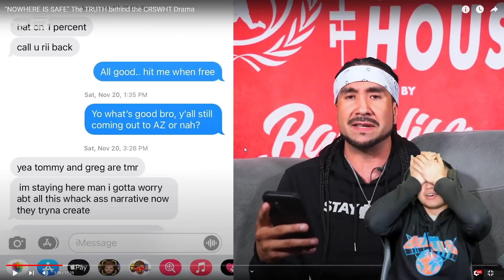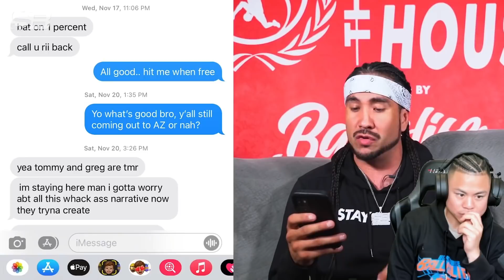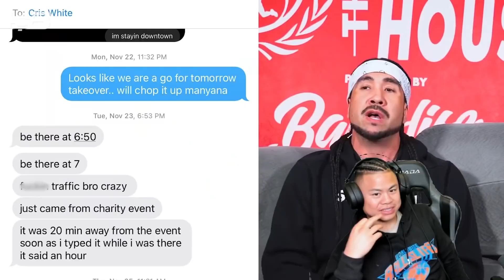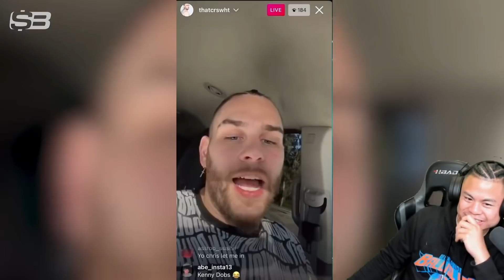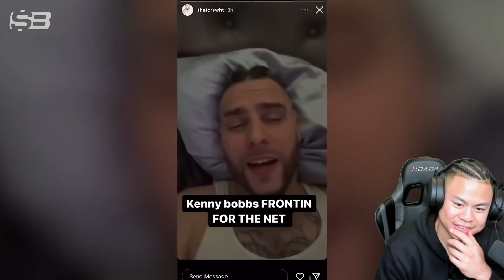Kenny Dobbs vs CRSWHT In 1v1 Basketball for $5,000! (Happening Soon?)